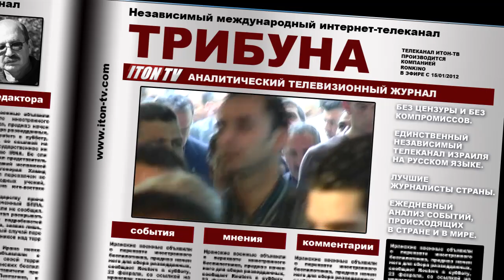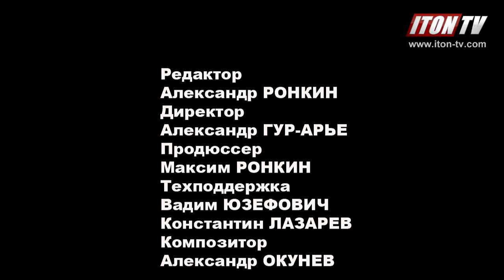Игорь Иртеньев намекнул, что мы тупые...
"В России две беды - дураки и дороги", - сказал Игорь Иртеньев в интервью каналу Итон-ТВ, - "А в Израиле дороги-то хорошие..." Московский поэт-правдоруб, кторого обвинили в оскорблении израильтян, попытался объяснить, что его неправильно поняли...